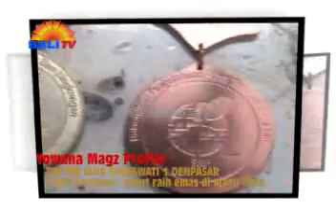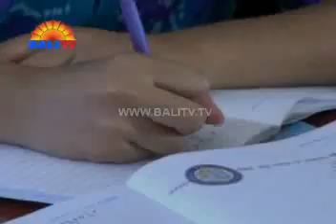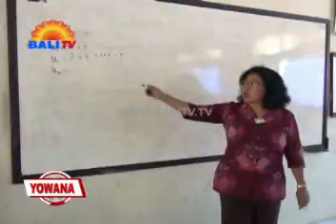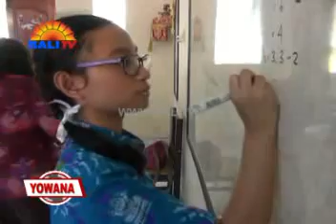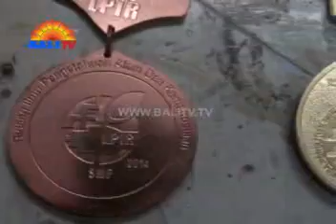Yowana Magz 22 OKTOBER 2016